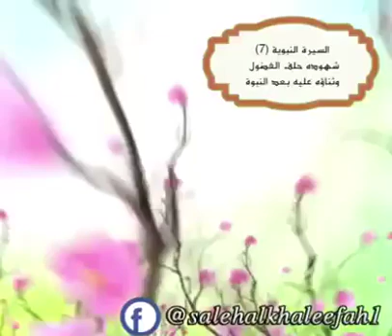شرح في سيرة النبي المختار عليه الصلاة والسلام للشيخ: صالح الخليفة